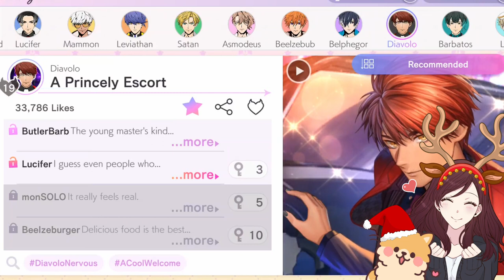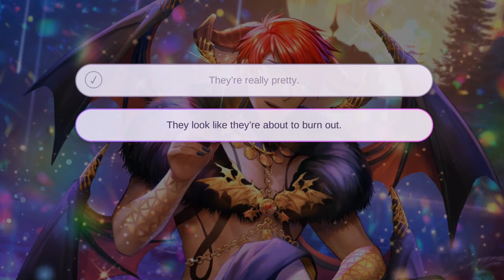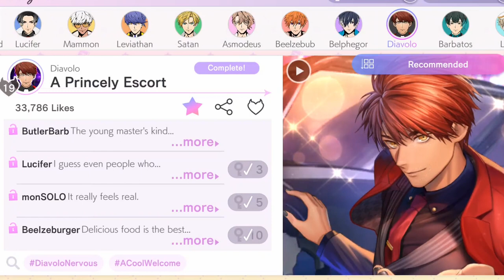Hot Rod | Obey Me! - A Princely Escort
HOT DAMN! Getting picked up by Lord Diavolo was definitely a dream come true. I hope you enjoy this Devilgram!

Devilgram: A Princely Escort /Diavolo